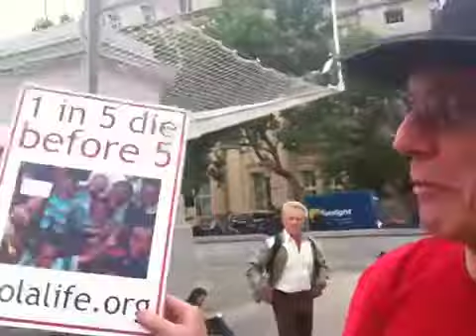Colalife on the fourth plinth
Russell Tanner uses his one hour on the plinth in Trafalgar Square to promote colalife.com